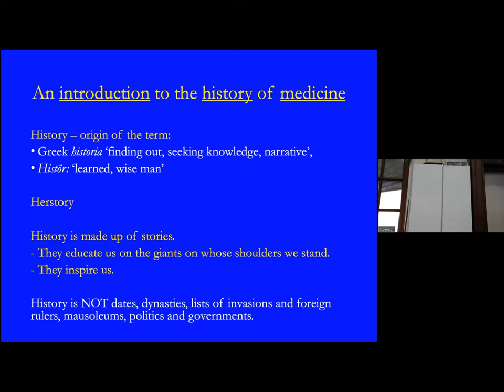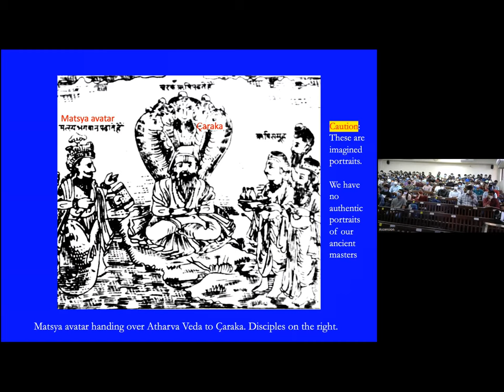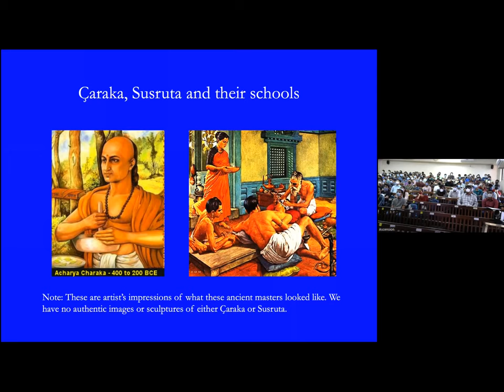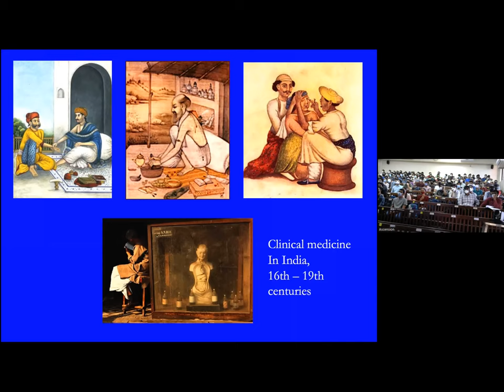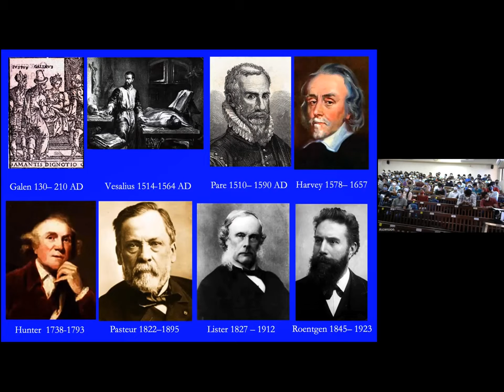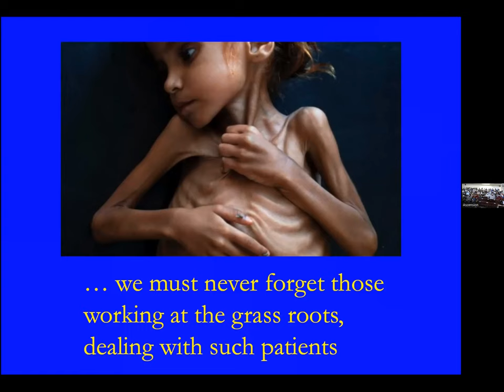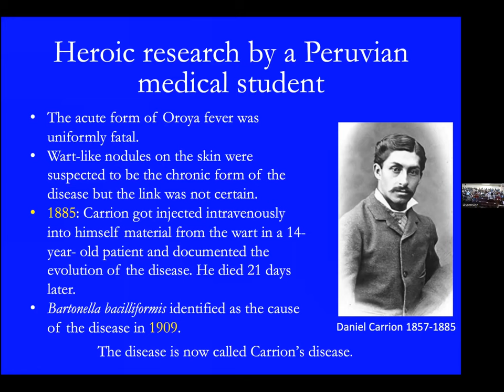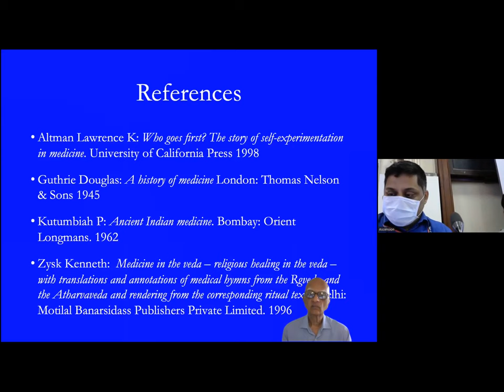History of Medicine - Dr. Sunil Pandya Sir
An introduction of newly joined 1st MBBS students to the History of Medicine by Dr. Sunil Pandya organised by the Dr.M.V.L.Kothari Chair of Medical Humanities & Department of Physiology as part of the Foundation Course